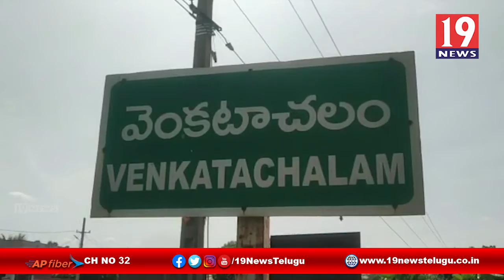క్యూబా ఇంజనీరింగ్ కాలేజీ నందు అధ్యాపకుడినిగా పనిచేస్తున్న హయజ్ రజ్వా కు సన్మానం - నెల్లూరు జిల్లా